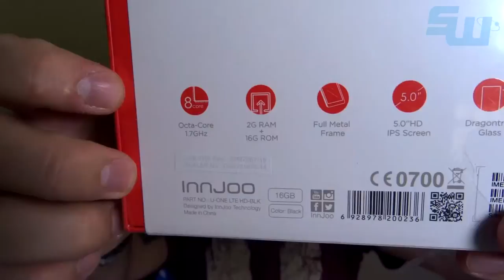UNBOXING: Innjoo One LTE HD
Unboxing del Innjoo One LTE HD, una ligera evolución del Innjoo One 3G HD que vimos hace unos meses.